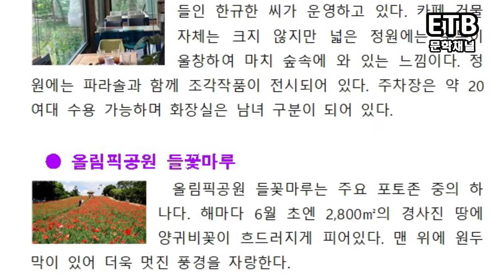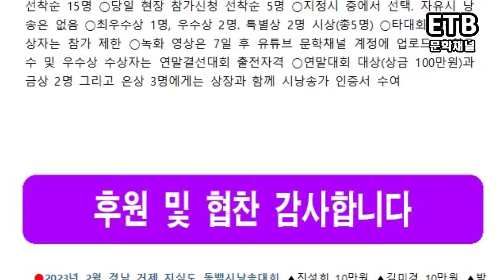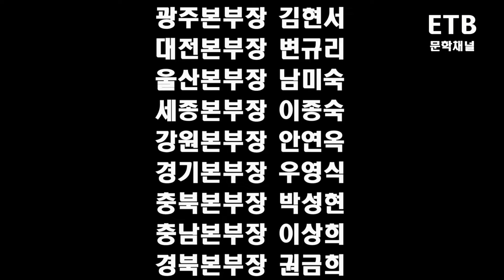현충일 호국 충혼시 낭송대회 시상식 - 제20회 관광명소 탐방객 즉석 시낭송 - 비목 작사가 한명희 선생 자택 - ETB 문학채널 김흥식